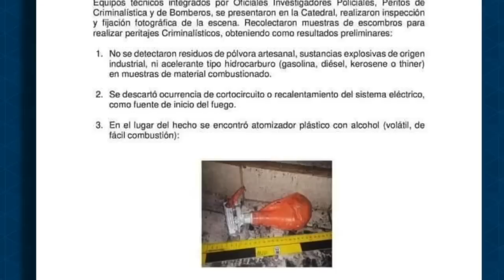Cardenal Brenes: atentado contra Sangre de Cristo en Catedral “es terrorismo”